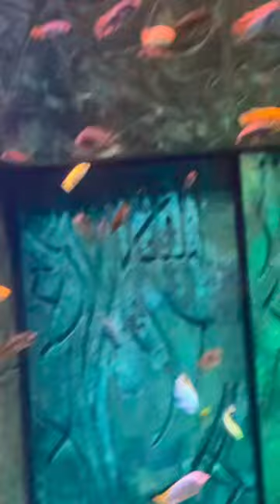Big Giant Gourami Fishes | Giant White Albino Gourami Fish | Redtail Catfish